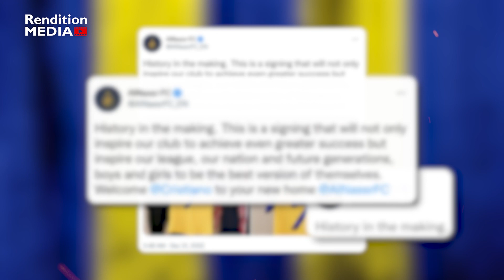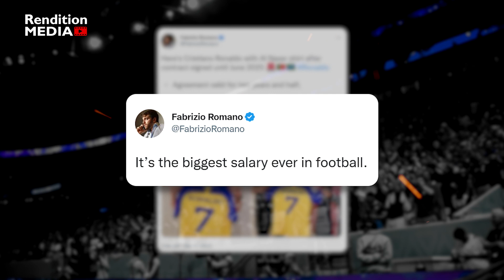$1 Million Weekly under the Al Nassr Deal ? | Cristiano Ronaldo | Rendition Media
Cristiano Ronaldo, a soccer legend, has signed a contract to play with Saudi Arabia's Al Nassr club team till June 2025.

Al Nassr FC sent a tweet on its official English-language account with the caption "History in the making."

Tweet : “This is a signing that will not only inspire our club to achieve even greater success but inspire our league, our nation and future generations, boys and girls to be the best version of themselves. Welcome Cristiano to your new home AlNassrFC.”

Ronaldo said he was “eager to experience a new football league in a different country.” according to the Saudi club.

© Rendition-Media